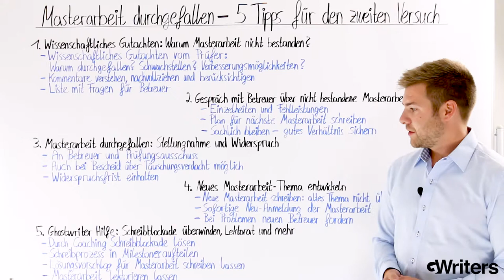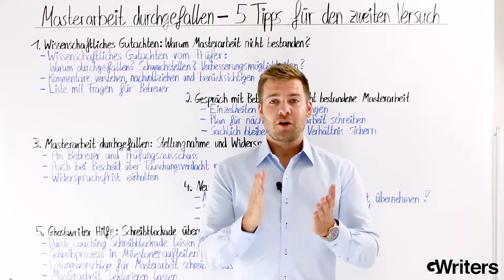Masterarbeit durchgefallen - 5 Tipps für den zweiten Versuch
GWriters • • In der Masterarbeit durchgefallen? Du bist verzweifelt und verstehst die Gründe? Nicht den Mut verlieren! In unserem neuesten Videobeitrag möchten wir Dir unsere Profi-Tipps verraten, wie Du Dich erfolgreich auf den zweiten Versuch vorbereiten kannst.